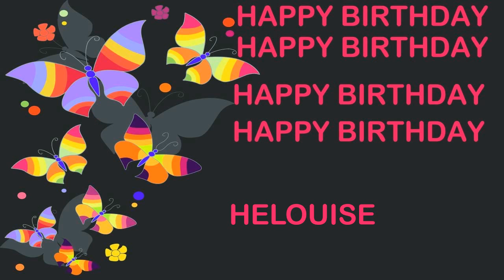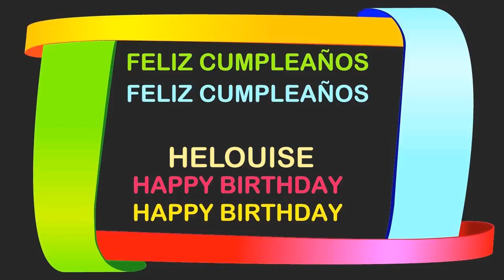Helouise Birthday Postcards & Postales